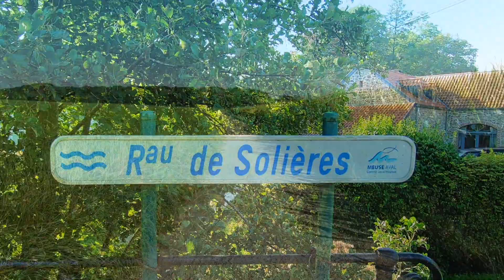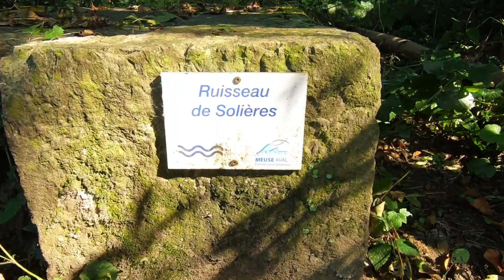Le Vallon de la Solières Huy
Tout près de Huy, le vallon de la Solières est bien connu des promeneurs et des amateurs de verdure pour sa beauté sans pareille. Au printemps c’est un tapis multicolore de fleurs et un concert inégalé d’oiseaux qui enchantent et ressourcent le visiteur. Mais le vallon de Solières, c’est bien plus que cela. Par sa complexité géologique, par la diversité des biotopes qu’elle abrite, c’est tout simplement un des sites les plus riches en biodiversité de la vallée de la Meuse. Ce caractère exceptionnel lui vaut d’ailleurs d’être classé en site Natura 2000. C’est aussi un territoire habité par l’homme depuis la nuit des temps qui recèle des tombes collectives néolithiques, connut un temple gallo-romain et vit se dérouler la geste épique des seigneurs de Beaufort.©
Si la montée vers les grottes vous semble trop difficile vous pouvez rester sur le sentier en fond de vallée.
Départ église de Solières